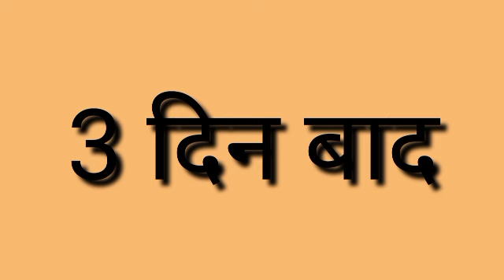पके आम के पापड़ बनाने की आसान विधि || देसी तरीका से बनाओ आम पापड़ || CG Recipe || CG vlogger mamta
CG vlogger mamta ...

About This video :-   is video me mai aap ke liye pake aam ke papad bnane ki vidhi le ke aai hu.

jise bnana bahut hi asan h or aram se 6 Month aap ise rakh kar kha sakte ho..

ingredients

1) 1/2 kg आम
2) 1/2 कटोरी शक्कर (या स्वाद के हिसाब से )
3) 1 नीबू

बस इतने ही समान में बन के तैयार हो जाएगा।।